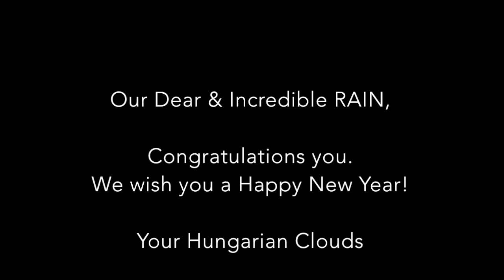RAIN[비] TOP101 list of the best 2014 MVs (Music Channel)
BEST MUSIC VIDEOS 2014 - TOP 101

1. One Direction - Night Changes
2. Rain - 30 Sexy
3. Ariana Grande (ft. Iggy Azalea) - Problem
4. One Direction - Steal My Girl
5. Rain - La Song
6. Children of Distance - Nélküled annyira más
7. Jessie J (ft. Ariana Grande, Nicki Minaj) - Bang Bang
8. One Direction - You & I
9. Pitbull - Celebrate
10. Avicii - Hey Brother
11. Sia - Chandelier
12. One Direction - Midnight Memories
13. Children of Distance - Nem menekülök el
14. Taylor Swift - Shake It Off
15. Szabyest - Kártyavár
16. Avicii (ft. Adam Lambert) - Lay Me Down
17. Pitbull (ft. Ke$ha) - Timber
18. 5 Seconds Of Summer - Amnesia
19. Pitbull (ft. G.R.L) - Wild Wild Love
20. Avicii - The Days (Lyric Video)
21. Girl's Day - Something
22. Ariana Grande (ft. Zedd) - Break Free
23. Pitbull (ft. Jennifer Lopez & Claudia Leitte) - We Are One (Ole Ola)
24. MDC - Szabadulj el
25. Avicii (ft. Audra Mae) - Addicted To You
26. 5 Seconds Of Summer - Don't Stop
27. ByTheWay - Sose múló nyár
28. Lilly Wood & The Prick - Player in C (Robin Schulz Remix)
29. The Chainsmokers
30. Pharrell Williams - Happy
31. Venczli Alex - Hit Rewind
32. Children of Distance (ft. Zsaki) - Five
33. 5 Seconds Of Summer - She Looks So Perfect
34. Meghan Trainor - All About That Bass
35. The Vamps (ft. Shawn Mendes) - Oh Cecilia (Breaking My Heart)
36. Britney Spears - Perfume
37. Stadiumx & Taylr Renee - Howl At The Moon
38. Nicki Minaj - Anaconda
39. The Vamps - Wild Heart
40. Wellhello - Rakpart
41. Calvin Harris & Alesso (ft. Hurts) - Under Control
42. Justin Bieber (ft. Chance The Rapper) - Confident
43. 5 Seconds Of Summer - Good Girls
44. Eminem (ft. Rihanna) - The Monster
45. Sigma - Nobody to Love
46. DVBBS & Borgeous - Tsunami
47. Wellhello - Apuveddmeg
48. Justin Bieber - All That Matters
49. Punnany Massif - Engedd el
50. Ten Walls - Walking With Elephants
51. Calvin Harris (ft. John Newman) - Blame
52. Little Mix - Word Up!
53. Calvin Harris (ft. Ellie Goulding) - Outside
54. Matrix & Futurebound (ft. Max Marshall) - Control
55. Jennifer Lopez (ft. French Montana) - I Luh Ya Papi
56. Cash Cash (ft. Bebe Rexha) - Take Me Home
57. Little Mix - Salute
58. Mohamed Fatima - Ragyog a szívem
59. Lady Gaga - G.U.Y.
60. Kállay-Saunders András - Running
61. Calvin Harris - Summer
62. Király Viktor (ft. DMC) - Running Out Of Time
63. David Guetta (ft. Sam Martin) - Dangerous
64. Rácz Gergő - Shotgun
65. The Vamps (ft. Demi Lovato) - Somebody To You
66. Shakira (ft. Rihanna) - Can't Remember to Forget You
67. AronChupa - I’m an Albatraoz
68. Mr. Missh (ft. Young-G & Igni) - Veled érzem
69. Redfoo - New Thang
70. Demi Lovato (ft. Cher Lloyd) - Really Don't Care
71. Ellie Goulding - Beating Heart
72. Pixie Lott - Nasty
73. Wilkinson - Afterglow
74. Jason Derülo (ft. Snoop Dogg) - Wiggle
75. Afrojack (ft. Wrabel) - Ten Feet Tall
76. Steve Angello (ft. Dougy from The Temper Trap) - Wasted Love
77. Shakira - Dare (La La La)
78. Katy Perry - This Is How We Do
79. Beyoncé (ft. Jay-Z) - Drunk in Love
80. The Vamps - Last Night
81. Punnany Massif - Hétköznapi hősök
82. Rita Ora - I Will Never Let You Down
83. Honeybeast - A Legnagyobb Hős
84. Oliver $ & Jimi Jules - Pushing On
85. Kállay-Saunders András - Juliet
86. Katy Perry (ft. Juicy J) - Dark Horse
87. David Guetta (ft. Sam Martin) - Lovers On The Sun
88. Shift K3Y - I Know
89. Iggy Azalea (ft. Charli XCX) - Fancy
90. Hien - The Way I Do
91. David Guetta & Showtek (ft. Vassy) - Bad
92. The Biebers - Summer Love Ghost
93. Rixton - Me and My Broken Heart
94. Elyar Fox - Do It All Over Again
95. Becky J - Shower
96. Union J - Tonight (We Live Forever)
97. Cheryl Cole (ft. Tinie Tempah) - Crazy Stupid Love
98. Hősök & Diaz - Rég láttalak
99. Neon Jungle - Braveheart
100. Tube & Berger, Juliet Sikora - Come On Now (Set It Off)
101. Tokio Hotel - Girl Got A Gun